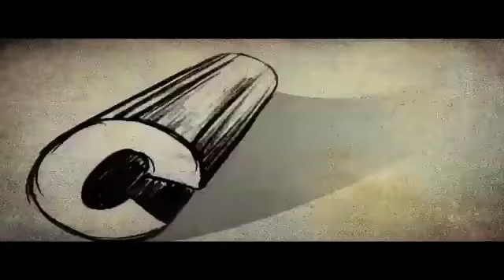Vakkalath Narayanam Kutty Malayalam Movie Comedy Scene Jayaram Kalabhavan Mani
Watch  Malayalam Movie Comedy Scene Vakkalath Narayanam Kutty. Directed by T K Rajeev Kumar. Cast Jayaram, Mukesh, Manya, Jagathy Sreekumar.